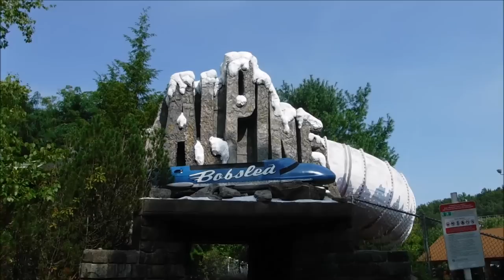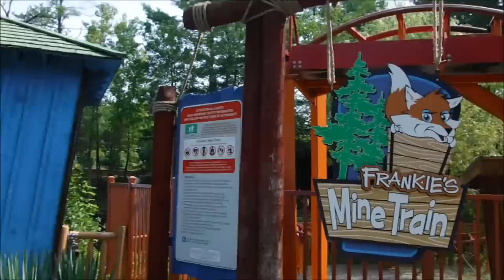Great Escape: Around the Park VLOG / August 17, 2015 / Part 2 of 3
On August 17th, the Theme Park Maniacs made a three hour stop at Six Flags Great Escape before heading out to Sandusky, Ohio for our visits to Cedar Point! What rides did we get on? How crowded was the park??